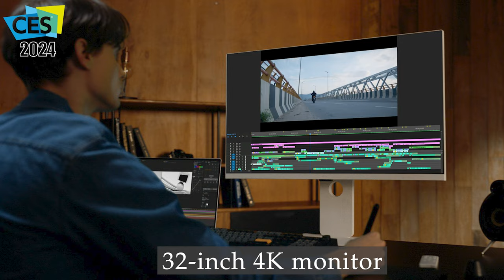Cutting-Edge Technologies LG is Exhibiting at CES 2024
0:00 LG 4K Gaming Monitor/Hybrid TV
0:05 LG DukeBox Vacuum Tube OLED Speaker

0:13 Artistic LG CineBeam Qube 4K Projector

0:15 LG Brings to CES a 98-inch QNED TV

0:17 LG Smart Home AI Agent

0:19 LG StanbyMe Go

0:21 LG brid.zzz Earbuds Sleep-Aid Device

0:24 LG DUOBO Coffee Machine

0:38 LG Bon Voyage Trailer

0:43 LG WashCombo

0:52 LG’s Lantern-Shaped 360-degree Speaker

1:12 LG Tiiun Smart Indoor Garden Concept